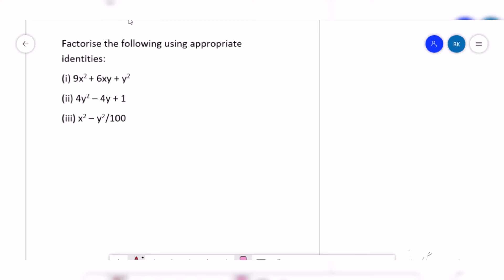Class - 9th, Ex - 2.5, Q 3 (POLYNOMIALS) Maths NCERT CBSE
Hello friends! Today in this video I have explain Class - 9th, Ex - 2.5, Q 3 (POLYNOMIALS) Maths NCERT CBSE.